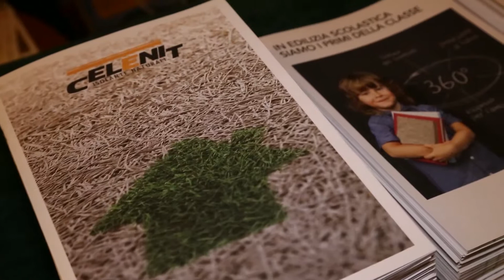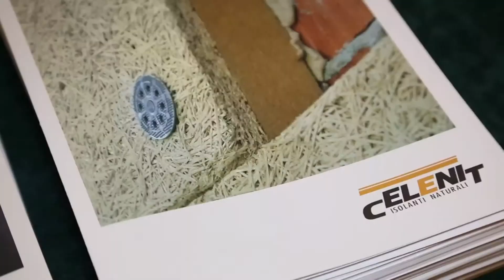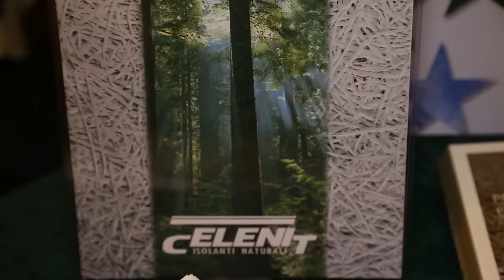Made in Italy @ 3° Congresso Nazionale ANIT - Intervista a Alessia Mora - CELENIT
ANIT è un’associazione senza fini di lucro nata nel 1984.

Obiettivi generali dell’Associazione sono la diffusione, la promozione e lo sviluppo dell’isolamento termico ed acustico nell’edilizia e nell’industria come mezzo per salvaguardare l’ambiente e il benessere delle persone.